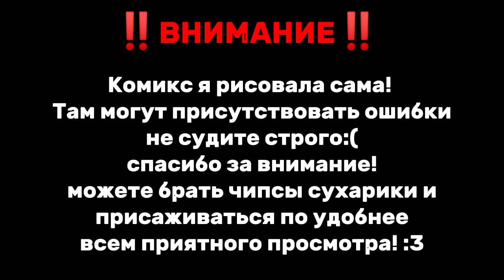Сборник всех частей комикса! 🌸[ Как Макс и Белка подружились]🌸